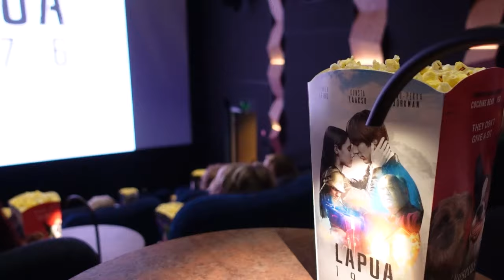Lapua 1976 -elokuvan kutsuvierasensi-ilta Seinäjoki BioRex keskiviikko 23.8.2023. 5 min.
Mm. näyttelijät Hannu-Pekka Björkman, Linnea Leino ja Konsta Laakso pitävät puheet kutsuvierasyleisölle Seinäjoella järjestetyssä kutsuvierasensi-illassa 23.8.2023. Kuvaus Hannu Björkbacka.